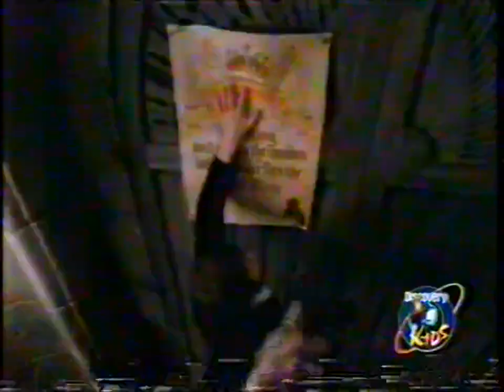O CONTADOR DE HISTÓRIAS DISCOVERY KIDS DUBLADO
Entre um garimpo e outro encontrei este material perdido numa fita mofada.

Trecho do episódio? A Princesa Triste. Ano desconhecido! Sinopse desconhecida! Ano de exibição desconhecido...